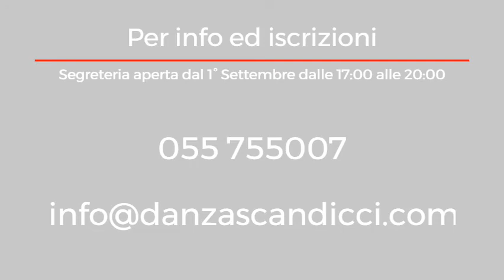Danzascandicci - Balli di Gruppo Caraibici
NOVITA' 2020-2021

Tutti i LUNEDI' Accademia di Danza Città di Scandicci propone il nuovo corso di "Balli di Gruppo Caraibici" con gli Insegnanti Daniele & Sara.
Corso adatto a tutti i livelli e non è necessario essere in coppia!